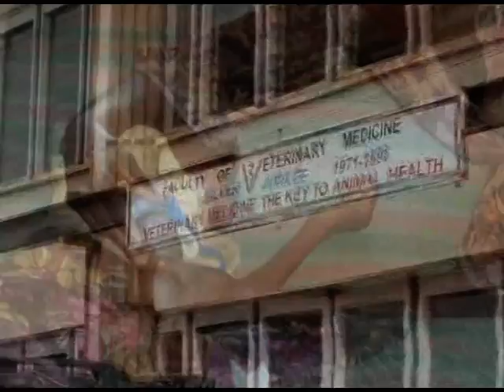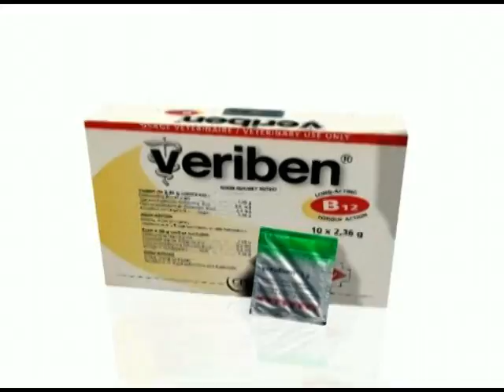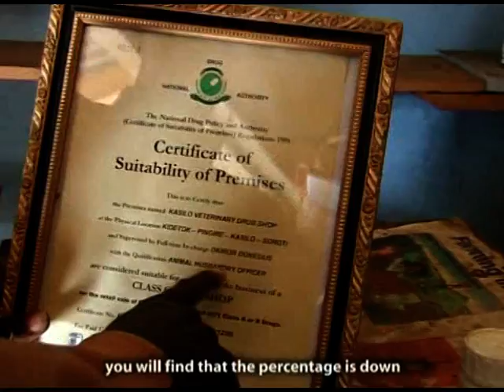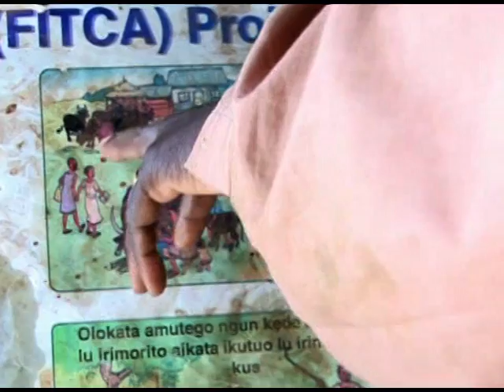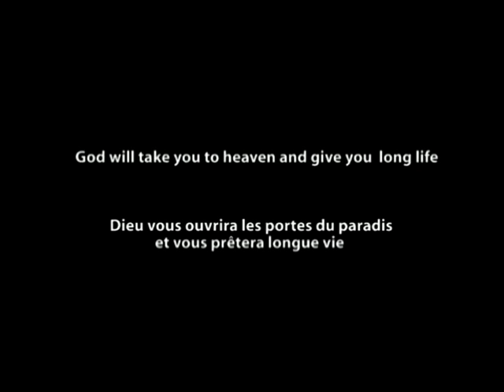Stamp out sleeping sickness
Introduction to the stamp out sleeping sickness campaign
The Stamp Out Sleeping sickness (SOS) campaign is a public private partnership launched in Kampala, Uganda in October 2006. This partnership was formed in response to an emergency situation arising in a number of districts in Northern Uganda where the two strains of Human African Trypanosomiasis (HAT)  also known as sleeping sickness- threaten to converge. This could have a catastrophic effect for the already stretched local health services. Sleeping sickness threatens more than 66 million people in sub-Saharan Africa, whereof ten million in Uganda, killing more than 100 people a day.